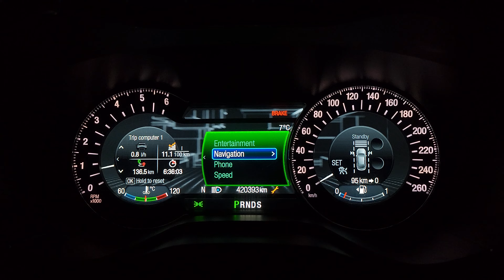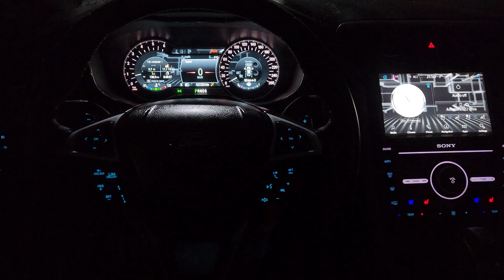Ford custom theme - 3D design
Available for digital IPC for: Mondeo mk5, Edge mk2, S-Max mk2 or Galaxy mk3, Fusion & Lincoln MkZ...

Contact through:
Facebook (messenger) - MA Mods: